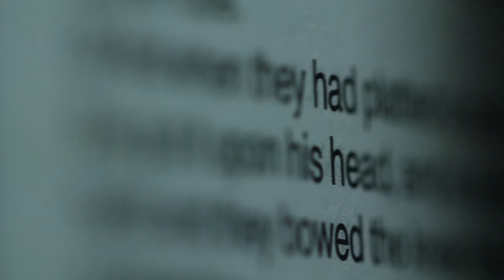Se apropie nenorocirea prezisa de Baba Vanga!!! - Ultimele stiri